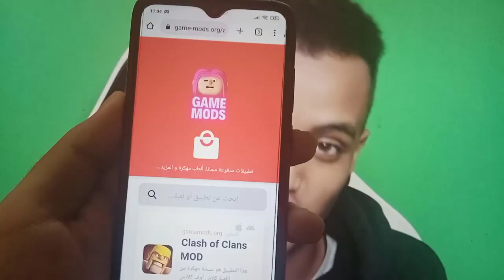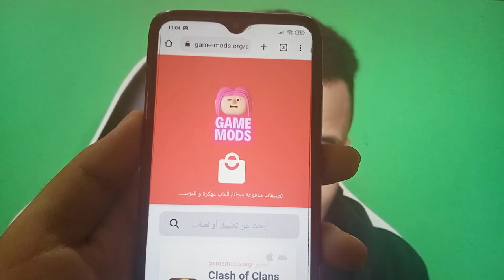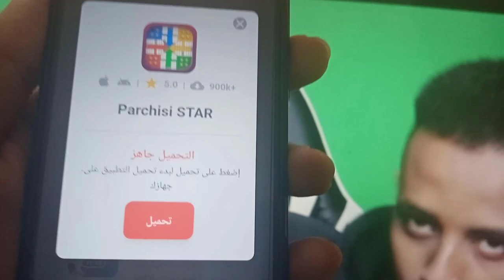تهكير لعبة بارشيسي ستار 2022 شرح خطوة بخطوة PARCHISI STAR